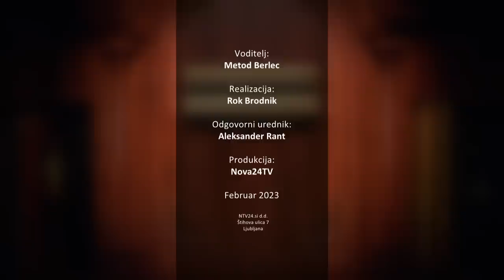[BEREMO] 04.02.2023 Nova24TV Gost dr. Jože Dežman